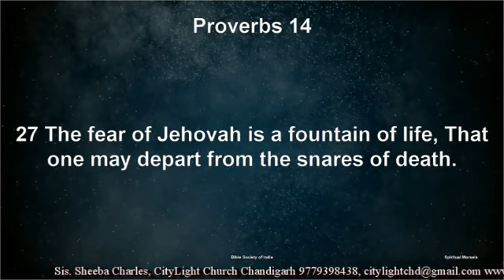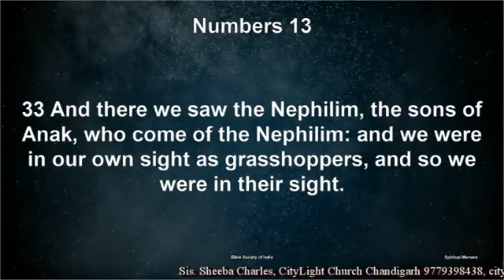Episode 10 Spiritual Morsels ENGLISH